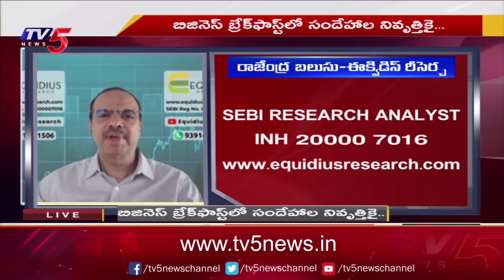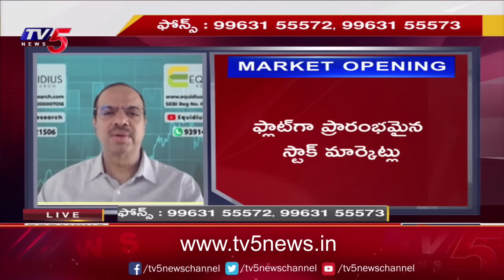Business Breakfast | Stock/Share Market News | 12-03-2024 | TV5 News Live